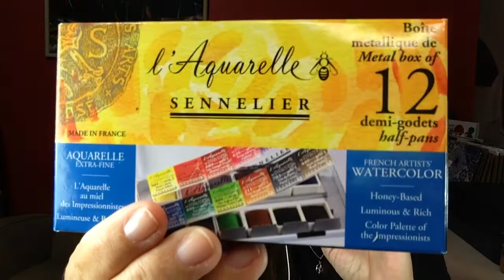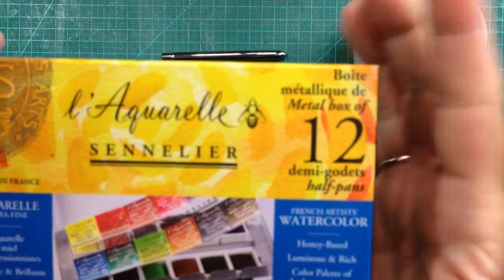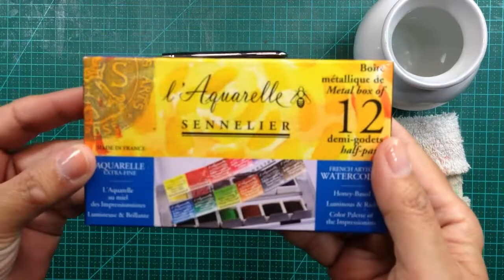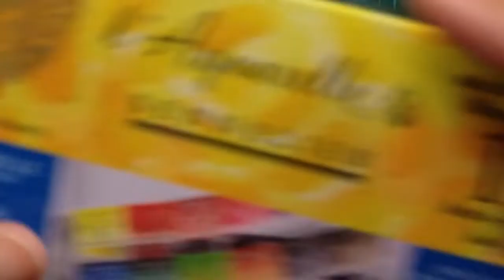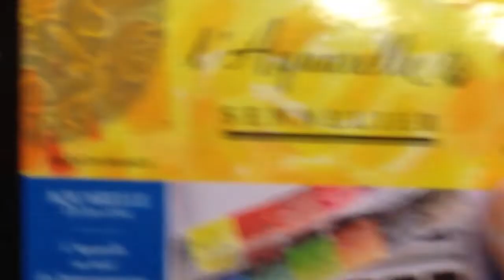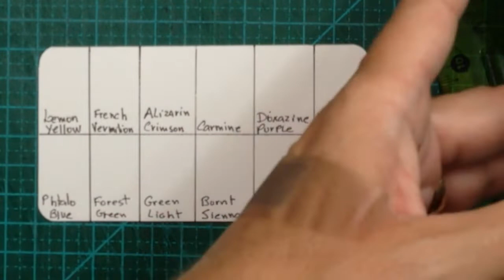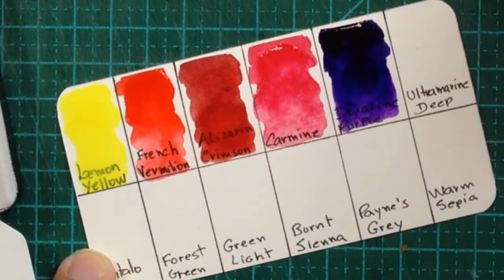ABRINDO ESTOJO DE AQUARELA SENNELIER - Estúdio Brigit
sennelier é a marca de aquarela dos sonhos de muita gente e dos meus sonhos também!

As tintas são feitas artesanalmente, com mel em sua composição e isso dá a elas maior durabilidade mantendo suas características.

Ah, e o pincel deslizando pelo papel com qualquer uma das tintas da Sennelier é maravilhoso!

As cores são vibrantes, luminosas, e essa caixa que mostro no vídeo é da linha "Impressionist", ou seja, tem as mesmas cores que eram normalmente usadas pelos artistas impressionistas como Monet, Degas, Toulouse-Lautrec e tantos outros maravilhosos!

Vem ver as cores e fazer a tabela junto comigo!

📃Veja o post no Blog, referente a este vídeo (See the blog post regarding this video):